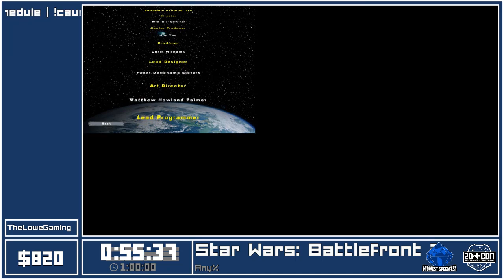Midwest Speedfest 2018 - Star Wars: Battlefront 2 Any% (With Bonuses) by TheLoweGaming